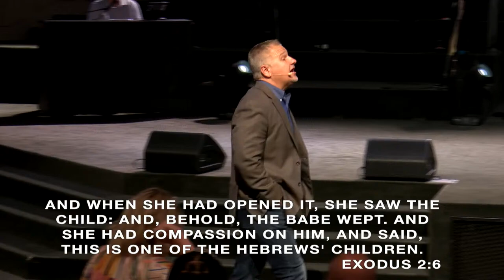Make Room Like A Mother | Pastor Steve Curtis